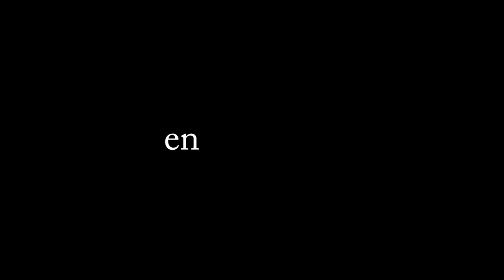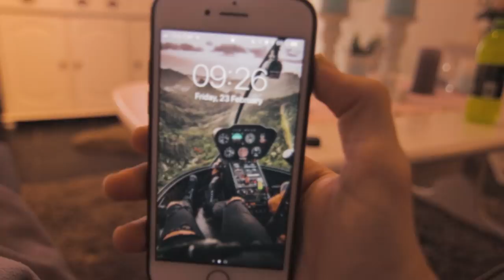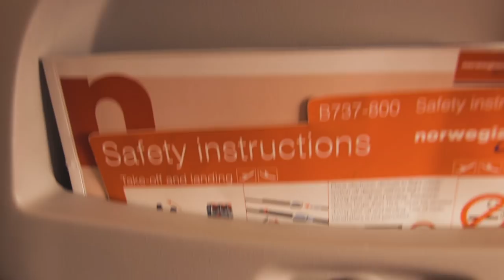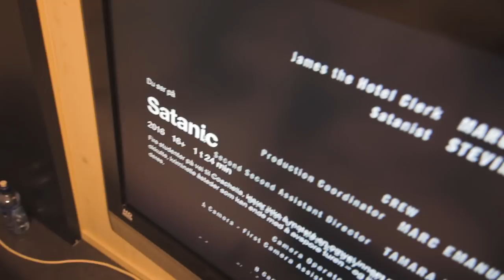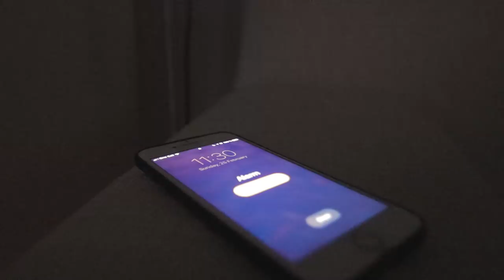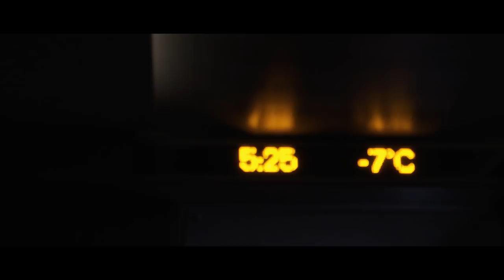Bergen 2018. feat. Simen Theie og Stina Talling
ENDA EN NY REISEVLOG! Bare denne gangen, litt freshere og litt bedre. husk å lik videoen om du digga den;*

A: Jeg bruker et Canon Powershot G7 X Mark ii. Jeg redigerer med Adobe Premiere Pro CC 2017. (Brukte et Canon 80D med et 11-16mm objektiv denne gangen)